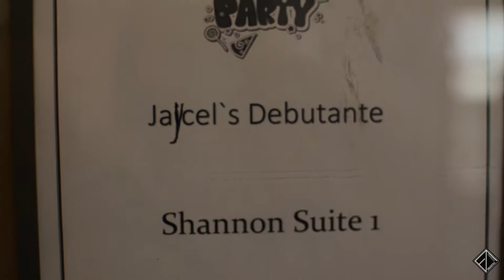Jaycel's 18th Birthday | Frances Tolentino